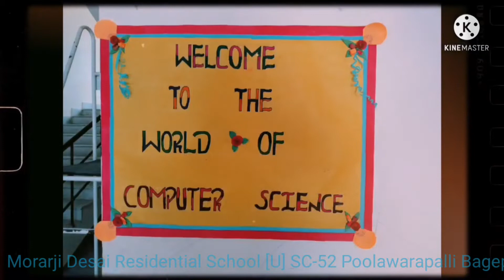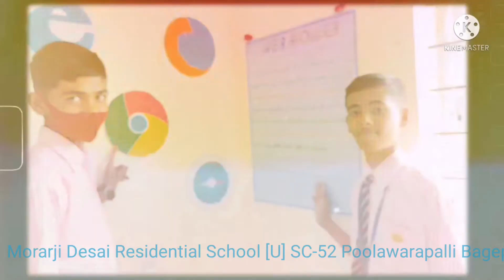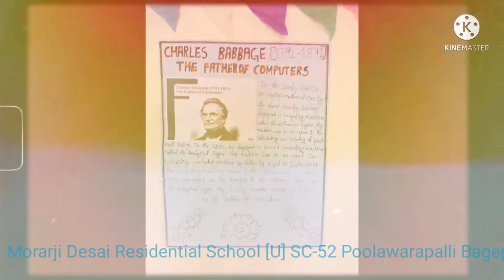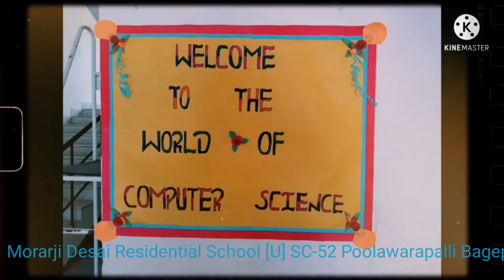Computer Science Exhibition 2020 held at Morarji Desai Residential School [U] SC-52 Poolawarapalli